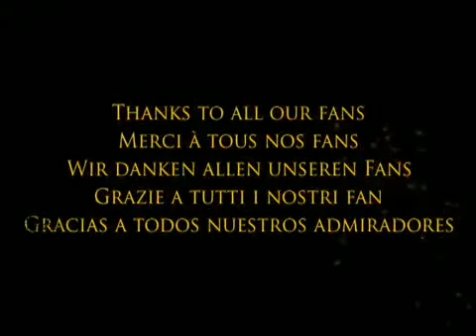PoP: The Two Thrones "Funny moments"